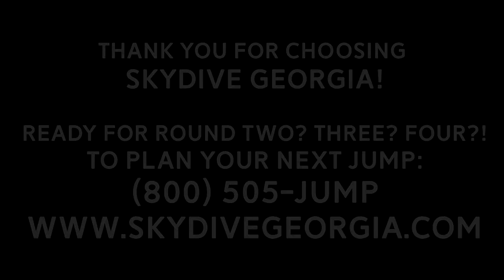Tandem Skydiving! Gail from Sandy Springs, GA at Skydive Georgia!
Another fun fantastic tandem skydive at Skydive Georgia! Watch Gail from Sandy Springs, GA experience Tandem Skydiving with the best in the business!